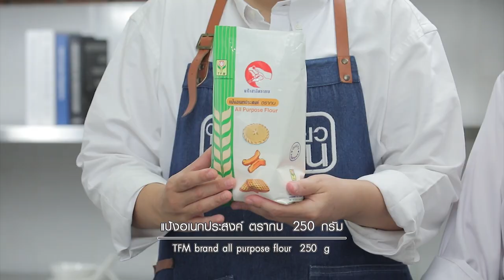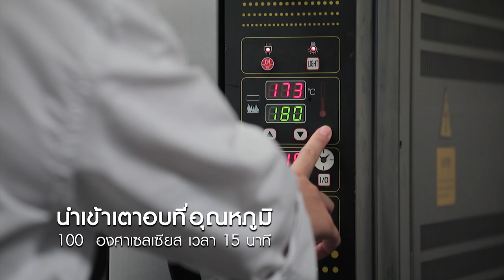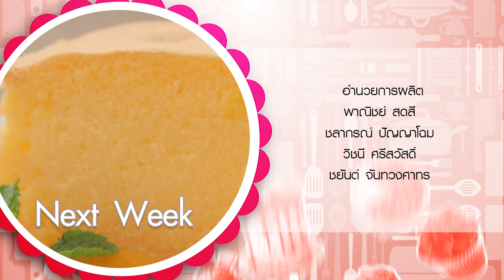รายการ "อดเปรี้ยวกินหวาน" อ.ยิ่งศักดิ์&ครอบครัว ขอเสิร์ฟความอร่อย EP.192 [3/3]